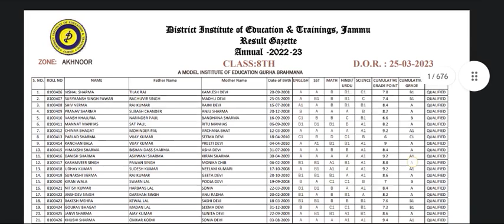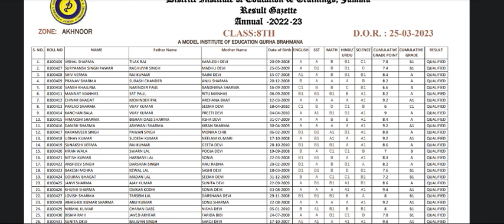Class 8Th Jammu Result (soft zone 2022-23) || pdf link in description